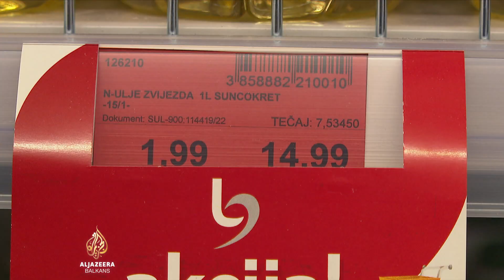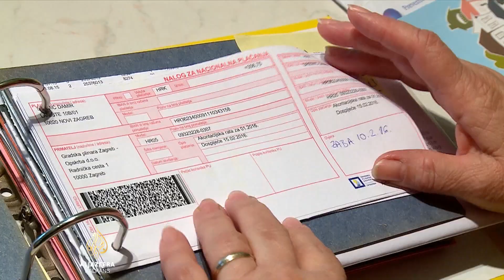Inflacija u Hrvatskoj veća od prosjeka eurozone, uprkos intervencijama Vlade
Saborska opozicija i ekonomski stručnjaci u Hrvatskoj smatraju kako su mjere petog paketa pomoći Vlade, vrijedne gotovo 500 miliona eura, nedovoljne, ali i neusklađene s ekonomskim politikama zemalja članica Evropske unije.